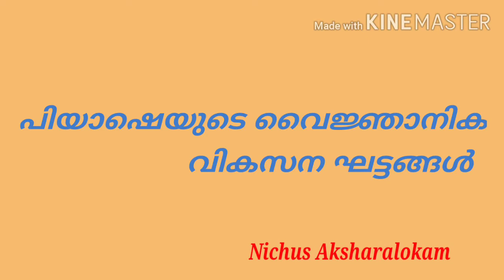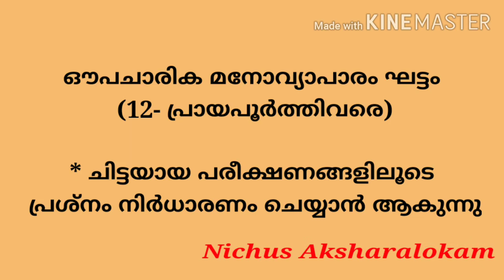Psychology,LP UP Psychology, Piaget's cognitive development, പിയാഷെയുടെ വൈജ്ഞാനിക വികസന ഘട്ടങ്ങൾ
പിയാഷെയുടെ വൈജ്ഞാനിക വികസന ഘട്ടങ്ങളെ കുറിച്ചുള്ള വീഡിയോ എൽപി യുപി പരീക്ഷകൾക്ക് വളരെ ഉപകാരപ്രദം